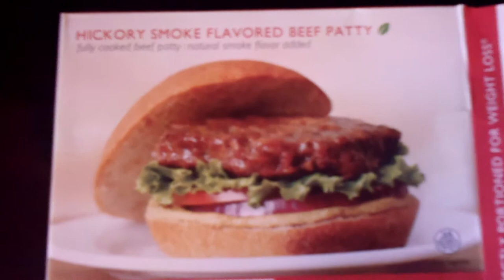Nutrisystem Testimonial On Their Hickory Smoke Flavored Beef Patty